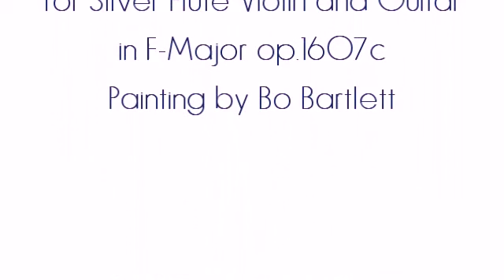Herb Weidner The blue Sea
The blue Sea and I. Music for Silver Flute Guitar and Cello in F-Major op.1607c. Painting by Bo Bartlett